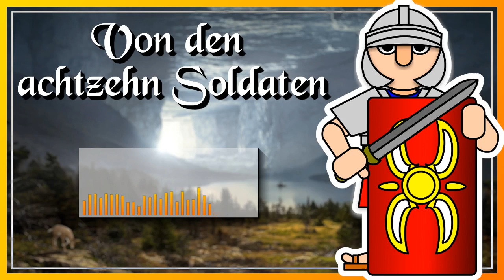Märchen zum Einschlafen "Von den achtzehn Soldaten" von Johann Wilhelm Wolf (Hörbuch)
In diesem Hörbuch Märchen zum Einschlafen von Johann Wilhelm Wolf desertieren achtzehn Soldaten. Sie machen sich auf den Weg und schlagen sich so durch. Eines Tages kommen sie an einen mysteriösen Berg mit einer Tür. Sie treten ein und folgen einem langen Weg. Am Ende des Weges steht ein verzaubertes Schloss mit interessanten Damen, die sie während ihres Aufenthaltes dort besuchen.